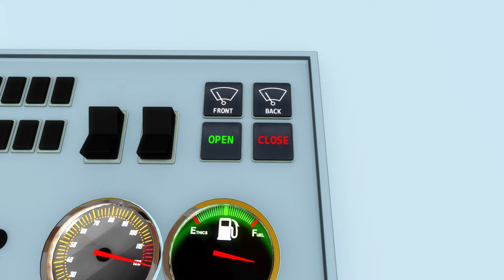Five Elephants Having A Wash | Little Baby Bum | Kids Song Show | Learning Cartoons | Furry Friends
Welcome to Moonbug Kids – Playtime with Furry Friends Cartoons where you can find all of Moonbug’s best mascots in one hub! There’s something for everyone!

00:00 5 Elephants Having A Wash
02:13 Wheels On The Bus
04:31 Ice Cream Song
06:14 Where Are You? Boo!
08:13 Driving In My Car
09:59 ABC Phonics
11:49 10 Little Babies (Playground)
13:39 The Fox
15:52 Mary Had A Little Lamb
17:40 Old Macdonald Had A Farm
19:55 Lucy Locket
21:51 ABC Butterfly Song
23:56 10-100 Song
26:00 Tractor Song
28:01 Little Bunny Foo Foo
29:49 Tom Tom The Piper's Son
31:42 5 Little Penguins
33:46 Bye, Baby Bunting
35:38 Skip To My Lou
37:26 Wheels On The Bus
39:44 Shape Train Song
41:33 Wheels On The Bus
43:50 Morning Routine Song
45:54 5 Little Ducks
48:22 Finger Family
49:50 Bake, Bake A Cake
51:44 Swimming Song
53:30 Funny Noises And Sounds Song
55:19 Sharing Song
57:23 3 Little Kittens
1:00:05 Number 9 Song
1:01:58 10 Little Pancakes
1:03:44 If You're Happy & You Know It
1:05:38 Baa Baa Black Sheep
1:07:47 6 Little Ducks
1:09:43 Goosey Goosey Gander
1:11:37 Billy Boy
1:13:32 Round And Round The Garden